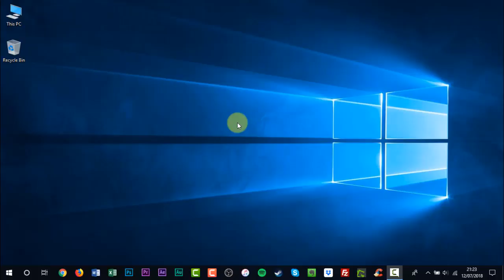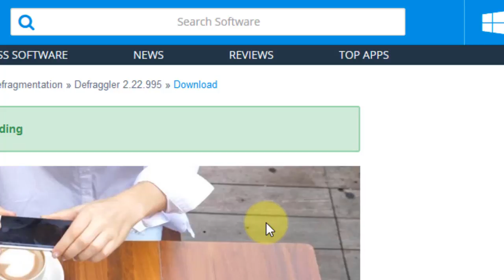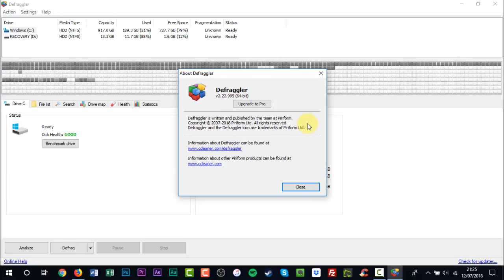How to Download and Install Defraggler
In this video tutorial, I'll be showing you how to download and install Defraggler.